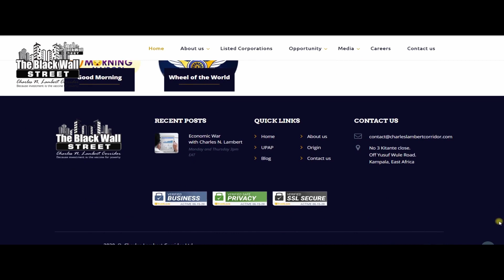Segun Arinze and Desmond on mobile devices economic war